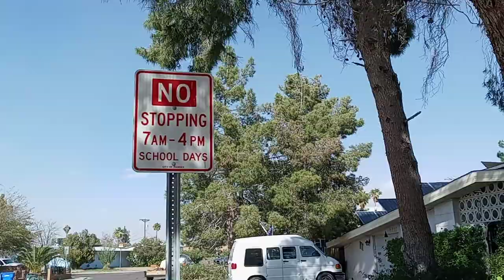Strong winds in Phoenix AZ - Felt like 55-67 or 88 mphs .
This is how the strong winds were like when the fire weather warning.